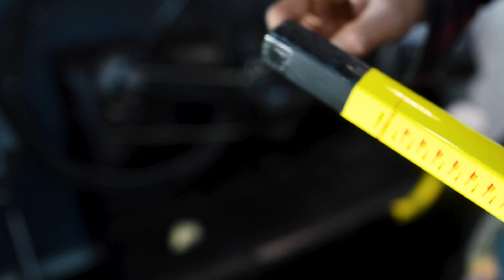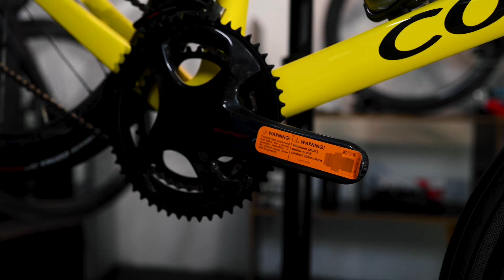Colnago V3RS Tour de France - Dream Build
We are pleased to receive this work of art here at Cuadro Cycling Club, this is a limited commemorative production of 116 units representing Colnago´s first ever overall win at the Tour De France, this is the same model that Tadej Pogačar rode at Champs Elysees.

The bike is a Colnago V3RS with full Campagnolo Super Record EPS Components and lots of custom yellow paint, champion worhty.

More than a build, its an unpacking, since the bike is pre assembled in a bigger box than usual bikes. Sit back, relax and appreciate this masterpiece by Colnago.